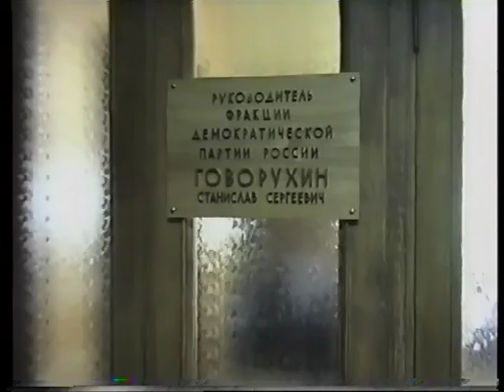Станислав Говорухин. «Точка Зрения», передача 3-я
Это архивная запись третьего выпуска телепрограммы из цикла «Точка Зрения». Запись 1995 год. (копия без реставрации)

Описание: Сегодня режиссер, писатель, политик Станислав Сергеевич Говорухин о России, Криминале, Истории и Культуре, а так же о самом себе, в коротком разговоре с Оксаной Сергеевой
В кадре: Оксана Сергеева.
Режиссер и оператор: Андрей Бархатов
Продюсер: Андрей Бархатов.

N.B.! Из архивов А.Н.Т.и К. (видео без реставрации)
К сожалению видео было оцифровано в далеком 1999 году, подручными средствами доступными на тот период, с исходника формата SuperVHS. Так что качество картинки оставляет желать лучшего. Но это ведь не главное в данной записи? Внутреннее, информационное содержание, актуально и по сей день.